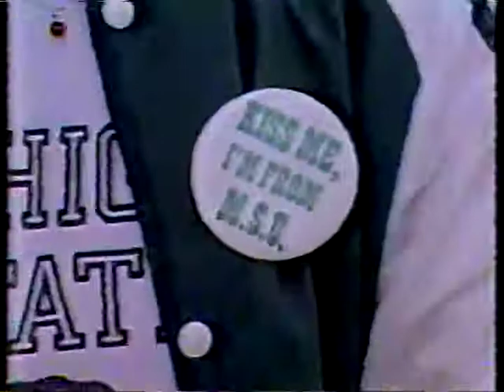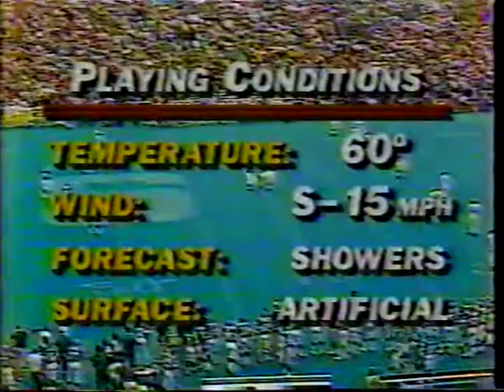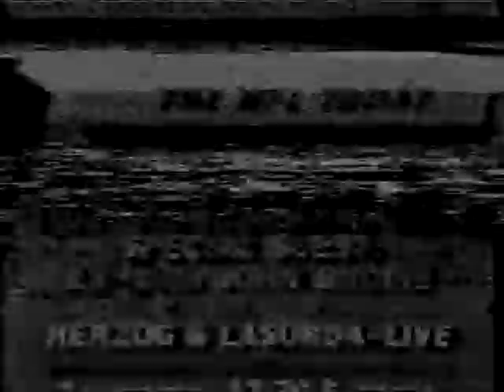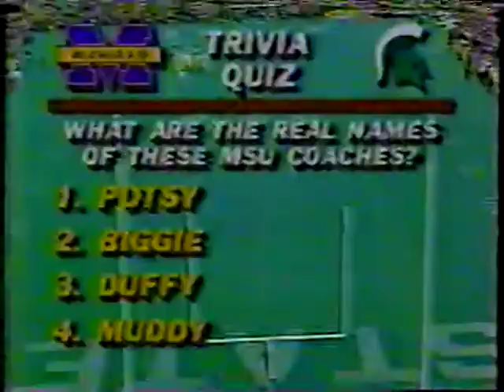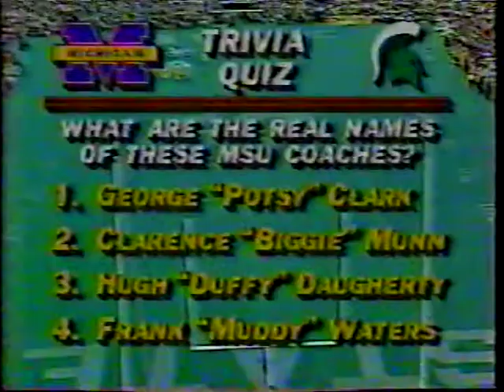Michigan vs Michigan State October 12, 1985 Complete Game Quality average